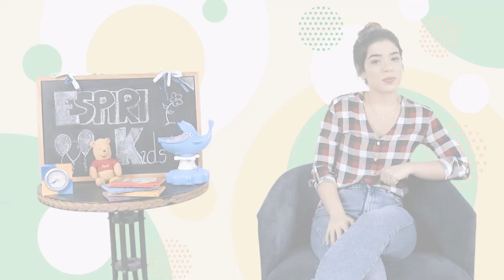Espirikids | #56 - MUDANÇAS SÃO BOAS?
O Espirikids é mais uma produção da Comunhão Espírita de Brasíla, dessa vez voltada para crianças de 4 a 6 anos e seus pais que frequentam a evangelização infantil ou os que compartilham os preceitos cristãos e espíritas.

Uma edição nova do Espirikids vai ao ar toda quarta-feira, às 17h.

Cada episódio traz conversas, exemplos, dicas a respeito do tema geral, direcionando sempre ao bom comportamento. Não será um substituto às aulas da Evangelização Infantil, mas um complemento em ensinamentos morais, exemplos de conduta e ideias do universo infantil alinhados aos valores cristãos.

O objetivo do programa é alcançar alunos e também crianças de outras cidades ou que morem em outros países, fornecendo um conteúdo de qualidade, lúdico, interessante e divertido, alinhado com os interesses da faixa etária e condizente com os valores e ensinamentos cristãos.

ESPIRITISMO

Quando Surgiu?

Porque estudá-lo?